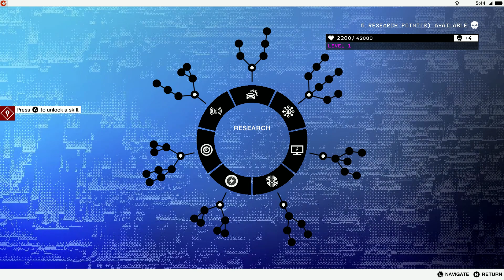Watch Dogs 2 2019-10-04 at 00 45